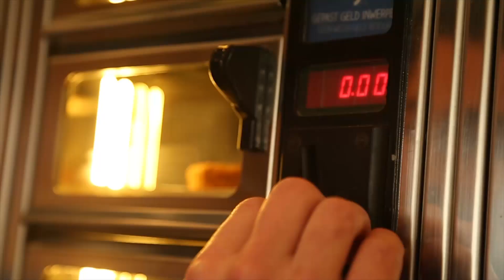Jan Lauw en d'n Draadlooze Oplaoiers - Bamihap (Carnaval 2018)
Carnaval 2018: De tweede Tilburgse knaller van Jan Lauw voor Carnaval 2018!  Wie gaat er aan de Bamihapjes in Oeteldonk, Kruikenstad, Kielegat, Lampengat of Tullepetaonestad !?

Leeuw Bier
Café Bolle
Productie: Wimmeke Wausbeats -  Shamrockstudios.nl /

Songtekst:

Intro:
Jalalalala…
Carnaval 2018
Jan Lauw is weer terug!
Hashtag doe der me 2!
Daor gaon we!

Couplet 1:
Ge zet de eindbaas
Van de snack mix
Een hele mond vol, klef wat zacht en aardig dik
Een beetje droog nog, Moet mayo bij,
Mayo bij, mayo bij!

Couplet 2:
Andere snackjes
Worden snel gevat
Maar Pak het bamihapje dan ga je goed nat
Eet oe vlug op, oei wa bende heet
Oh wat heet, Oh wat heet...

Refrein:
Staat altijd als laatste in ‘t café
Niemand wil er meej meej
Iedereen zegt nee
Maar meej carnaval wordt ‘ie gevat
Omlaag met die lat, voor de bamihap
Jalalalala….

Couplet 3
Ik ben een jager
Op zoek naar hert
Maar zelf na 20 bier ben ik nog introvert
De Bamihap die hoeft geen goed verhaal
Das ideaal, ideaal

Couplet 4
Un Nep bruin tintje
Riekt naar frituur
Weinig inhoud, weinig smaak en ook nie duur
Maar gescoord dus clubje erbij,
Clubje bij, clubje bij

Bridge:
Bamihap ik vind jou eigenlijk vies
Maar ik heb zo'n treeeeeek
Geen probleem tis carnaval, die lat omlaag
dus ik doe eens gek.

Refrein 2x

Ahh da vink lekker...